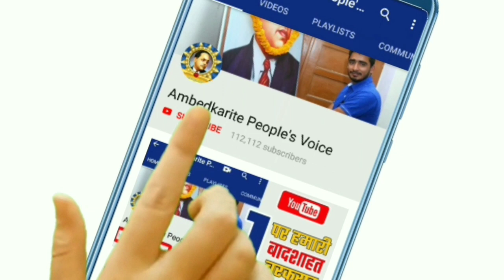दलित युवक ने मूंछों पर दी ताव, दंबगों ने पीटा और मुंछे काट दी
हमसे जुड़े -